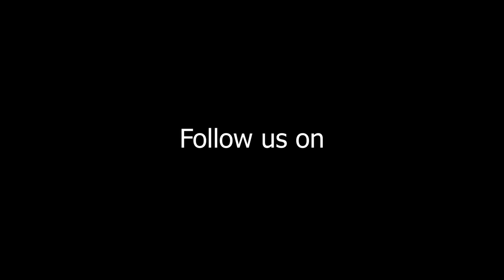UKG RHYMES || THE PLANTS GIVES US FRUITS || GOLDEN JAMBOREE 2079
Inarguably the most anticipated event of the year Golden Jamboree 2079 has been successfully accomplished amidst the enthusiastic parents, dignified guests and hard-working students. Dance, music,play, magic, raffles,food, video booth;and diverse recreational activities were just simply great enough to create some indelible memories. We believe, this day will be treasured and cherished forever! Yet another milestone in the history of GPHS! We are proud of everyone involved in the event to make it a colossal success.